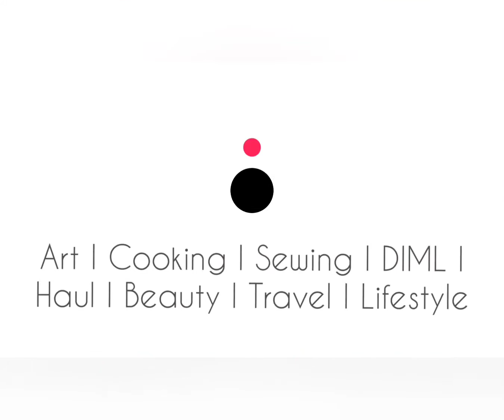Will become a super singer one fine day😜😬/Tried singing/Lazy Sunday but active house hold chores🙄/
House cleaning chores